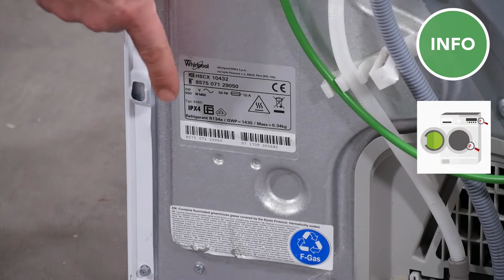👀 Comment remplacer la carte électronique de mon sèche-linge pompe à chaleur Whirlpool ?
Si votre sèche-linge ne fonctionne plus correctement ou tombe totalement en panne et que les principales pièces détachées semblent opérationnelles, le dysfonctionnement a peut-être pour origine la carte électronique de votre appareil  !
🎥 Et dans cette vidéo, nous vous montrons comment remplacer cette pièce étape par étape !

🆘 Si vous commandez votre carte électronique sur notre site, nous vous la programmons gratuitement : il faudra juste nous communiquer une photo de la plaque signalétique de votre machine à sécher le linge !

Outils nécessaires : une paire de gants de protection, un embout Torx de 20, un embout cruciforme, un tournevis Torx de 20, deux tournevis plats (un petit et un moyen), une pince coupante, une pince à bec et une visseuse

Modèle de l'appareil : sèche-linge Whirlpool modèle HSCX10432

✅ Réparez facilement et à moindre coût les appareils électroménagers de votre maison grâce à nos conseils et tutos

Si vous avez des questions, n'hésitez pas à laisser vos commentaires en dessous : nous y répondrons avec plaisir,  il est préférable de nous indiquer la marque et la référence de votre appareil !

⚠️ Débrancher l'appareil avant de commencer l'opération ⚠️

0:00 • Introduction
0:46 • Etape 1 : Accéder à la carte électronique
2:55 • Etape 2 : Remplacer la carte électronique
6:32 • Etape 3 : Remonter l'appareil

Le bricolage et la réparation sont à portée de tous ! Contactez-nous et bénéficiez de nos conseils. Vous êtes sur la bonne vidéo !